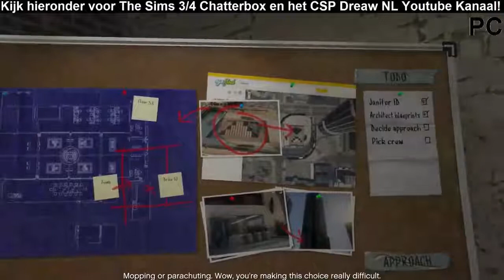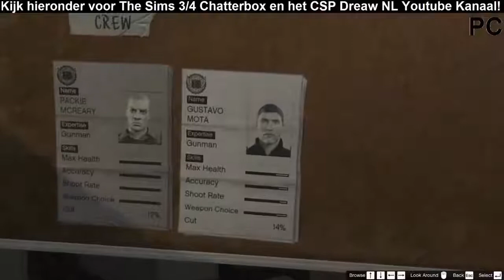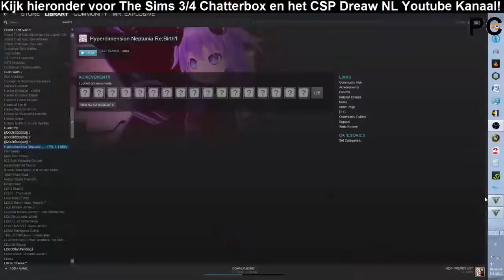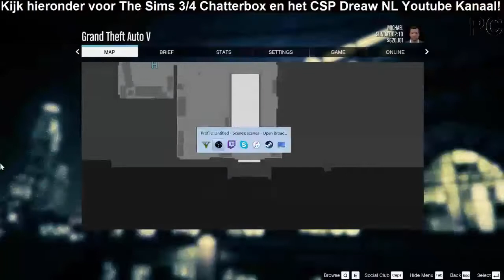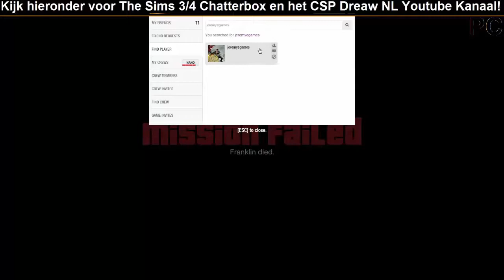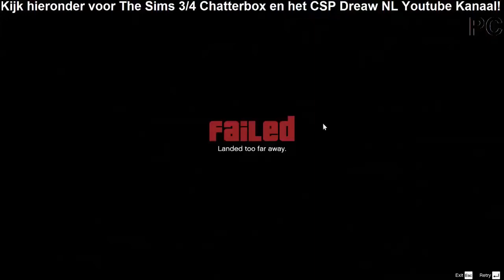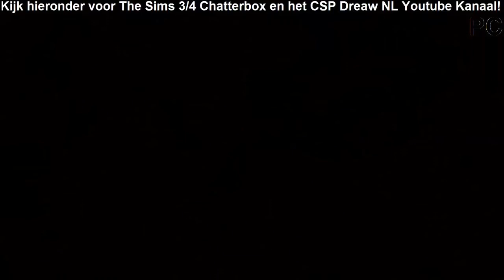Random Games Stream - 1 Augustus 2015 - (4/4)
[Links]

[Special Thanks]

[Music/Sound]